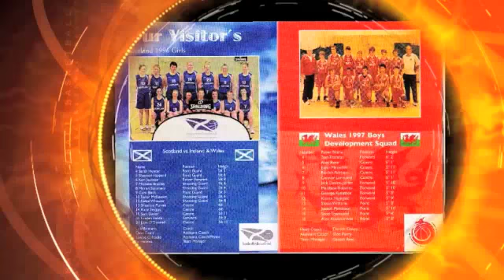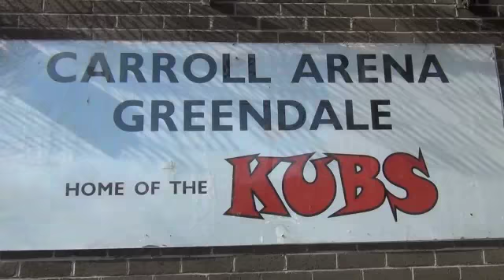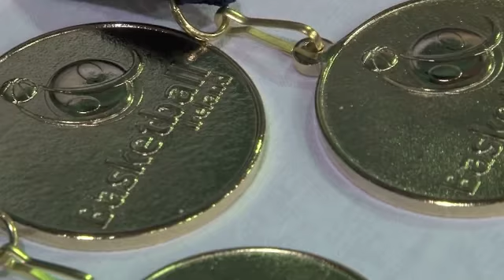Celtic Triball 2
The Jim Lay & Stuart Robbins International tournament, shot and edited by Denis Carroll of Fealegood Video Productions Listowel.